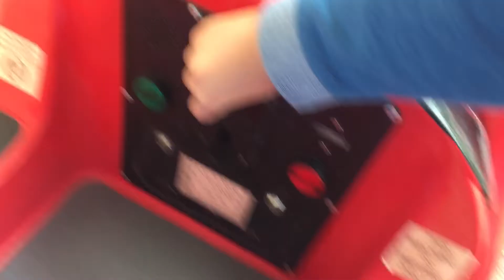Jolly Roger Clifford The Big Red Dog Kiddie Ride (Updated)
Filmed At The Lido In Worthing On The 27th July 2017. Made And Manufactured By Jolly Roger In 2002